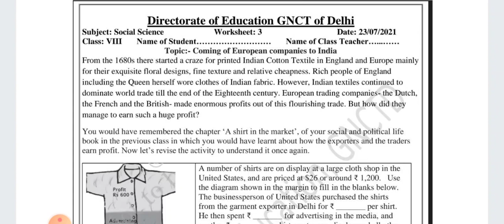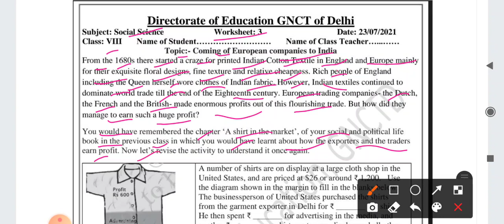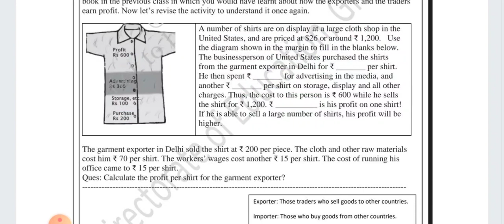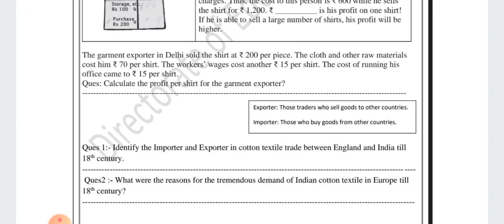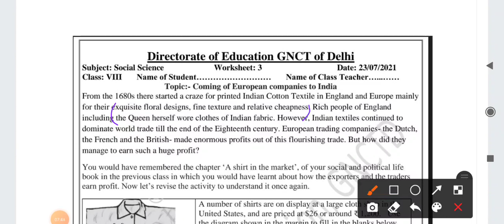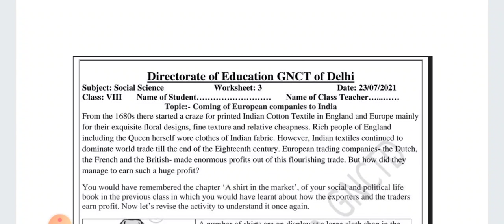worksheet 3 SST class 8|English medium SST worksheet 3 class-8|23-7-21 sst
worksheet 3 SST class 8|SST worksheet 3 class-8|English medium SST worksheet 3 class-8|23-7-21 SST worksheet 3 class 8